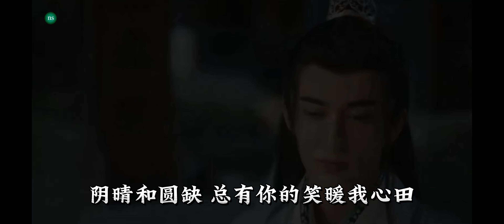【卿卿】 MV 演唱 ：：周 深 《祝卿好》主题曲